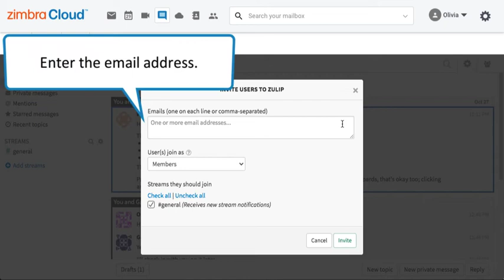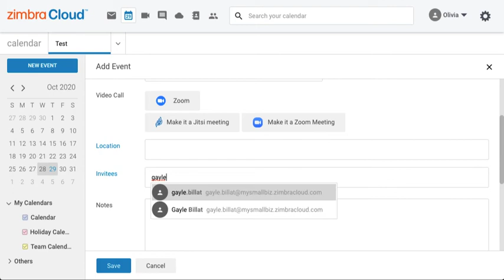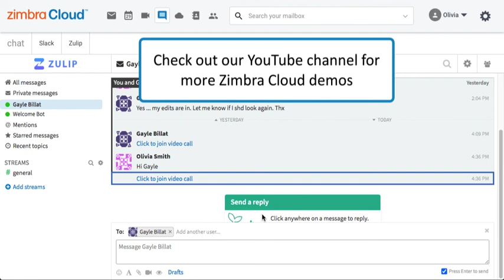Zimbra Cloud™ Demo - Chat with Zulip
See why Zimbra Cloud is email+++ just like Microsoft/Google but only $2.95/month/user with ...
- Video & Chat
- File sharing
- Cloud storage
- Calendars
- More

This quick demo shows you how to use Zimbra Cloud's chat!

Zimbra Cloud is super-charged with integrations for popular apps like ...
- Zoom
- Dropbox
- Slack
- Webex
- Jitsi
- More
All available from within email!

Zimbra Cloud is value priced to disrupt the email market and provides more storage and a better user experience than other email. It’s all available right from Zimbra email, powering hundreds of millions of mailboxes worldwide for over 15 years.

💰 Are you starting a new business or reinventing a business in response to COVID? Strapped for cash and spending too much on email? Zimbra Cloud is for you! Only $2.95/month/user!

🤔  Why consider Zimbra Cloud when Google and Microsoft are available? We’re glad you asked!
Google and Microsoft are so big and powerful that they can:
- Overcharge
- Read your email
- Sell your info
- Keep raising your prices
- Force you to use tools you don’t like
- Charge you for tools you don’t use

See why Zimbra Cloud is the best alternative to Gmail, Office 365 / Microsoft 365, Outlook, Yahoo, ProtonMail, FastMail, Hotmail, Zoho, Hey, Superhuman, AOL, Thunderbird and more!